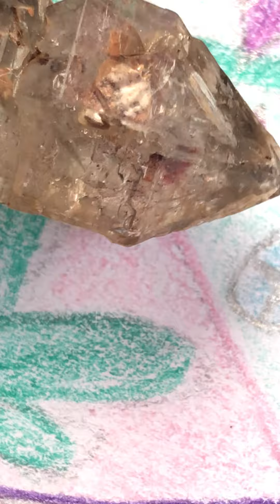29 серпня 2022 р. енергетичні малюнки Поліни